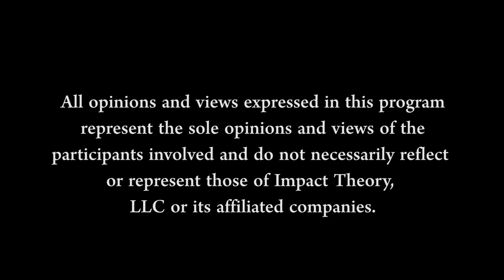What It Takes to Become Great | Donald Suxho on Impact Theory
2X Olympian Donald Suxho had to risk a lot to achieve his Volleyball dreams. From the dangers and discomfort of leaving his communist-controlled home country to bouncing back from career-threatening injuries, he’s experienced what it really means to suffer and sacrifice everything for results. USC’s AVCA national player of the year shares why even rock bottom has helped make his dreams come true on this episode of Impact Theory with Tom Bilyeu.

SHOW NOTES:
Donald describes his life growing up stuck in communist Albania. [2:36]
Donald discusses learning how to succeed after coming to America. [5:55]
Donald explores self-doubt and the sacrifices he made to become the best. [8:25]
Donald breaks down the process of bouncing back after rupturing his Achilles in the Olympics. [12:54]
Donald details how he developed the mental toughness to climb out of rock bottom [20:29]
Donald discusses finding a new path after leaving the Volleyball world. [24:03]
Donald explains what he teaches his kids about success. [29:40]
Donald reveals the impact he wants to have on the world. [31:38]

QUOTES:
“Those people that are making fun of me, those people that cut me, those people that told me, I'll never make it, I'll use that and get up in the morning and outwork everybody else around me.” [5:52]

“I have to take this risk. I have to push myself, I have to suffer. I have to sacrifice in order to achieve that success. Otherwise, I'll never be the guy that I wanted to. Not the guy that my parents want or people want no, no, me, Donald.” [22:04]

“For me honestly, mental toughness is getting up in the morning and doing the same thing day in and day out. Day in and day out for whatever it takes, whatever that goal is, and by doing that, you become the best.” [22:42]

Uptime English Institute: Our mission is to Transform Lives!

Uptime is the world's first English language school with visual and augmented reality. Uptime will leverage AVR (Augmented/Virtual Reality) to create immersive learning experiences necessary to accelerate language learning and build fluency. Uptime guarantee's English Fluency in 1 Year!